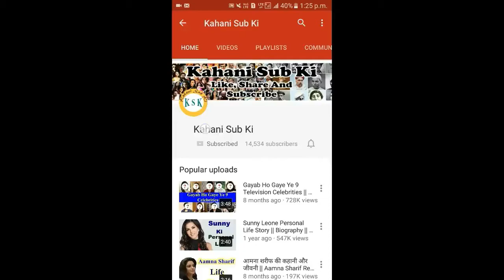दोस्त संग यूं 'फ्रेंडशिप डे' मना रही हैं सुहाना खान, सोशल मीडिया पर वायरल हुई क्यूट फोटो1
Hello Friends